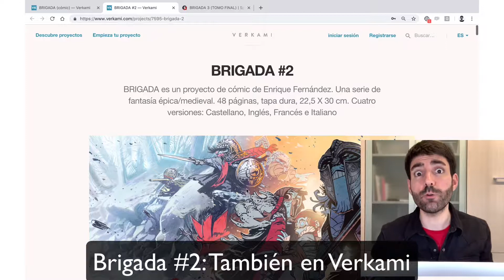Vlog #238: ¿Conocéis Brigada de Enrique Fernández? 🤩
¿Conocéis Brigada de Enrique Fernández? 🤩 Hoy hablamos de sus 3 campañas de crowdfunding. 🤓 ¡Y sus claves de éxito! 😉